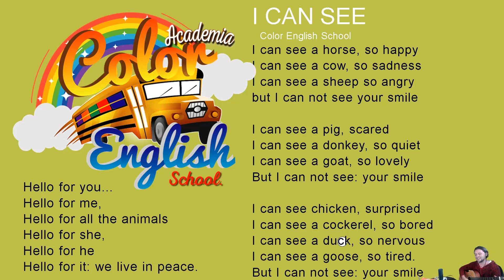Song: Farm animals and emotions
Canción creada por la Academia: Color English School titulada: I can see donde se relata vocabulario de animales con distintas emociones, ideal para aprender en casa.